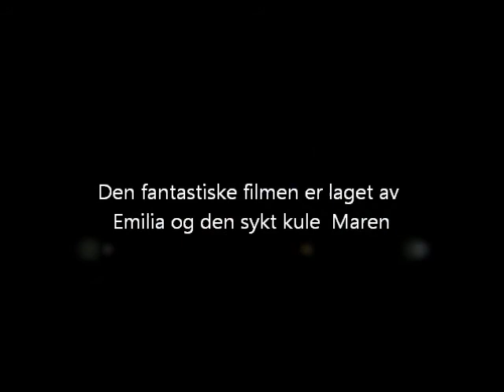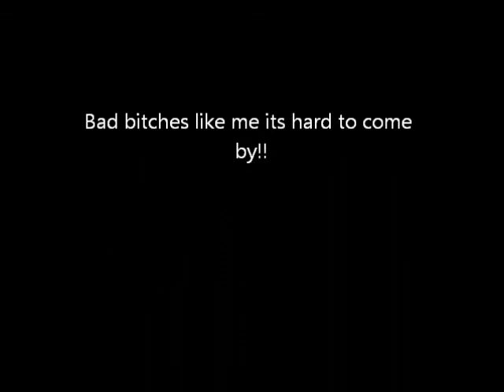FAIL video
heiia